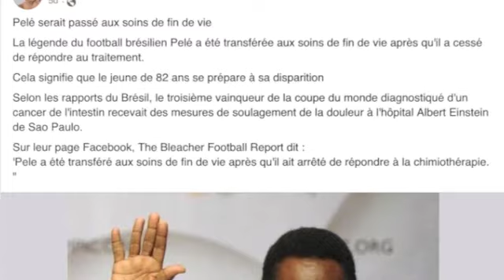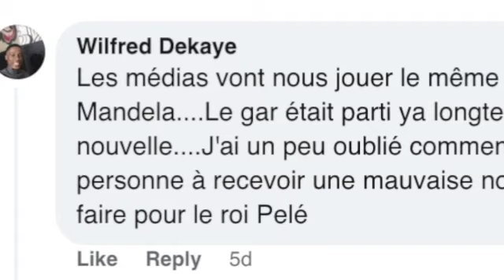Le Roi Pelé dans un état critique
2 filles et un petit fils du grand footballeur brésilien Pelé ont déclaré que le triple vainqueur de la Coupe du monde était hospitalisé depuis le mardi 6 décembre 2022 pour traiter une infection respiratoireaggravée par le COVID-19. Ils ont ajouté que l'homme de 82 ans ne courait aucun risque imminent de décès.